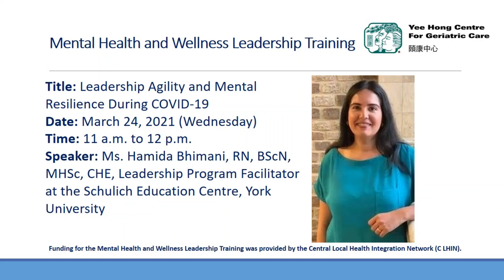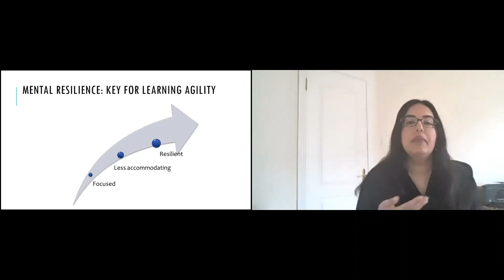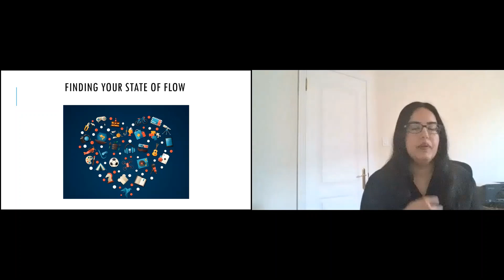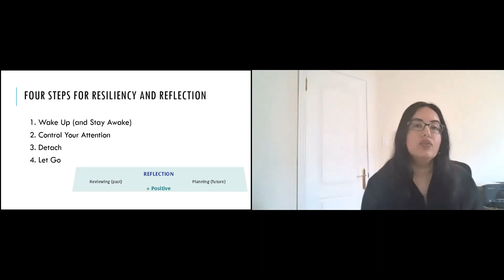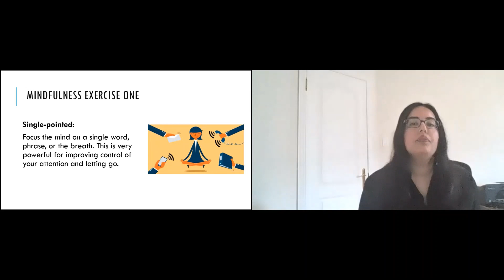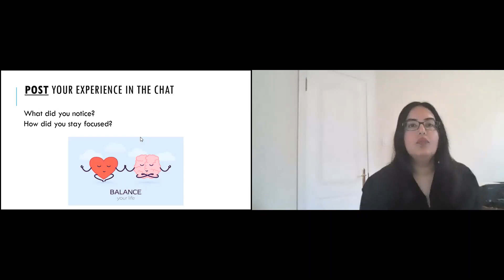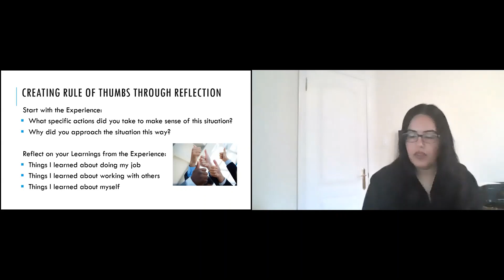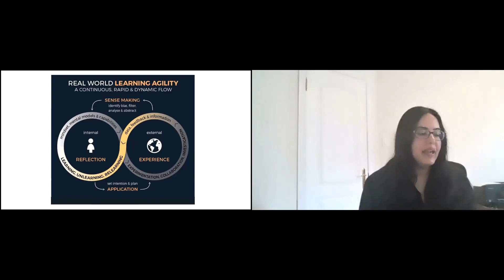Leadership agility and mental resilience during COVID 19 (英語)